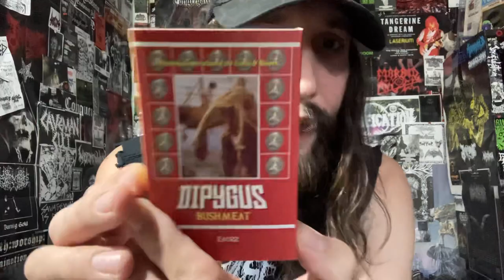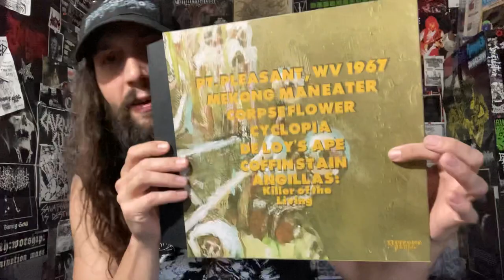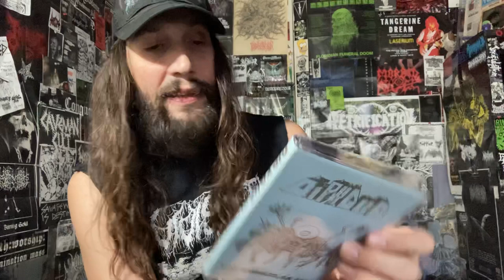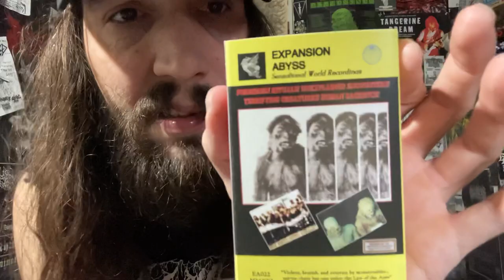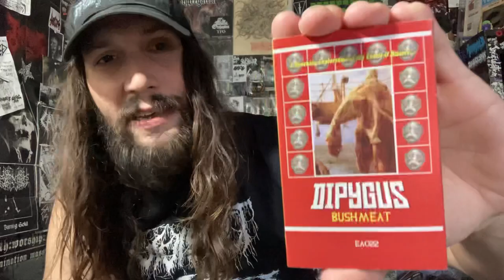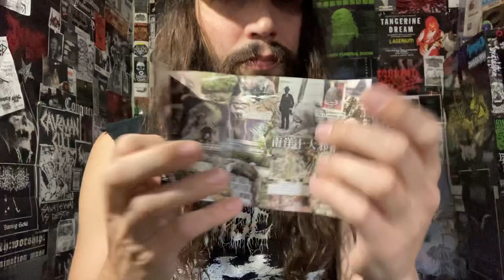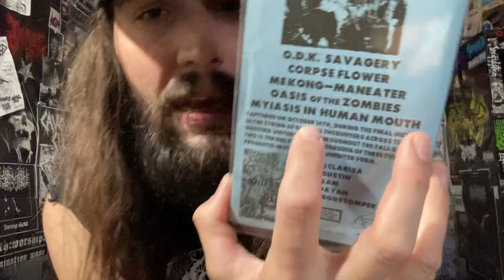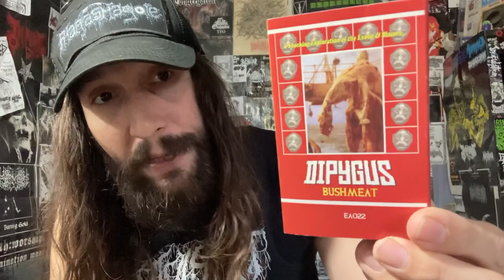Vital Vinyl Vlog-Dipygus-Bushmeat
ONE OF MY PERSONAL FAVORITE AMERICAN DEATH METAL BANDS, “DIPYGUS” HAS RETURNED FROM THE JUNGLES AND HAS RECORDED THEIR FINDINGS FOR THEIR SOPHOMORE RECORD, “BUSHMEAT”!
VILE, CRUSHING DEATH METAL THAT REEKS OF THE JUNGLE AND THE CRYPTIC CREATURES THAT AWAIT...
EVEN IF YOU AREN’T INTERESTED IN CRYPTOZOOLOGY BUT YOU LIKE DEATH METAL, CHANCES ARE HIGH YOU ARE GOING TO ENJOY, “DIPYGUS-BUSHMEAT”! DEFINITELY ONE OF THE BEST RECORDS SO FAR IN 2021!